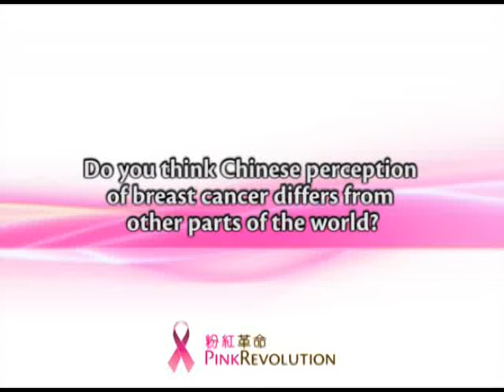Pink Revolution 2010 - Chinese perception of breast cancer